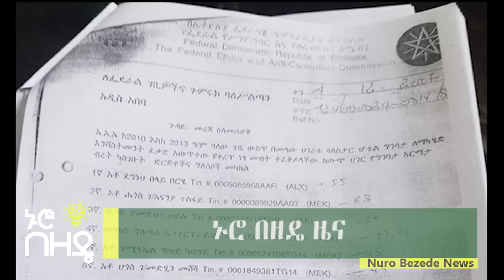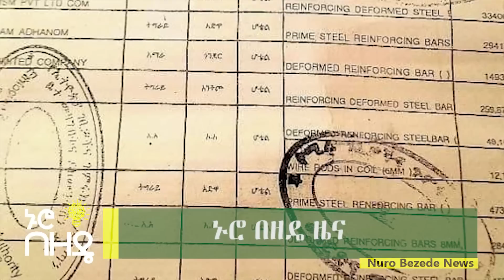የዶ/ር አብይና የደፂ ውሎ የዕለቱ አነጋጋሪ ዜናዎች | Ethiopia Daily News